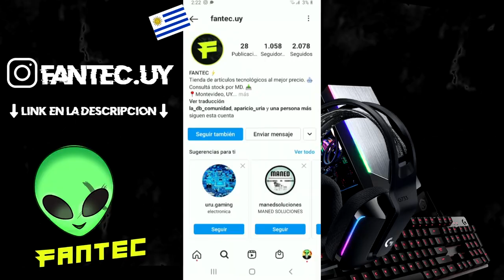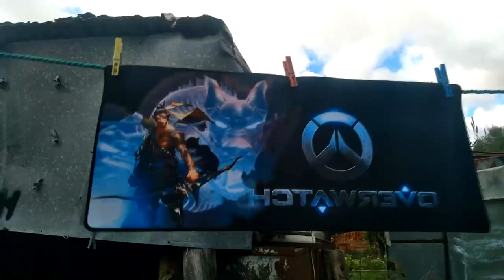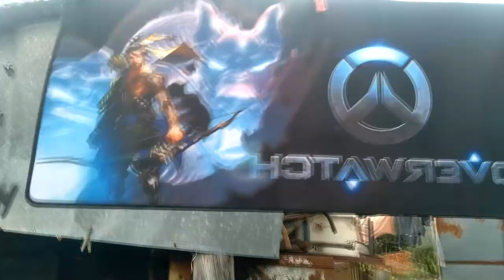El MOUSEPAD mas BARATO de todo URUGUAY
▬▬▬▬▬ஜ۩۞redessociales۞۩ஜ▬▬▬▬▬
▬▬▬▬▬▬▬▬▬▬ஜ۩۞۩ஜ▬▬▬▬▬▬▬▬▬▬
★★Mis Metas
»»5 Suscriptores  ✓
»»10 Suscriptores ✓
»»20 Suscriptores ✓
»»30 Suscriptores ✓
»»50 Suscriptores ✓
»»70 Suscriptores ✓
»»80 Suscriptores ✓
»»100 Suscriptores ✓
»»200 Suscriptores ✓
»»250 Suscriptores ✓
»»300 Suscriptores  ✓
»»400 Suscriptores  ✓
»»500 Suscriptores ✓
»»1000 Suscriptores
»»1500 Suscriptores
»»2000 Suscriptores
»»2500 Suscriptores
»»3000 Suscriptores
»«3500 Suscriptores
»»4000 Suscriptores
»»4500 Suscriptores
»»5000 Suscriptores

★★★★★★★★★★★★PREGUNTAS FRECUENTES★★★★★★★★★★★★
Cuantoos Años Tienes?? R= Tengo 16 Años
★★★★★★★★★★★★PREGUNTAS FRECUENTES★★★★★★★★★★★★
6gb de ram ddr3 1333Mhz

MICROFONO:Blue Yeti ♥️

SILLA: silla gamer [marca blanca]